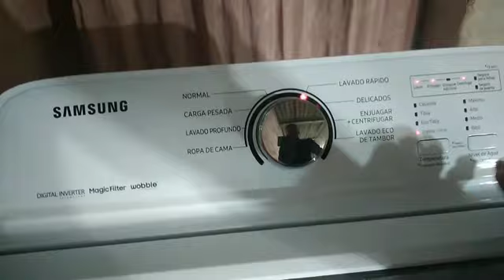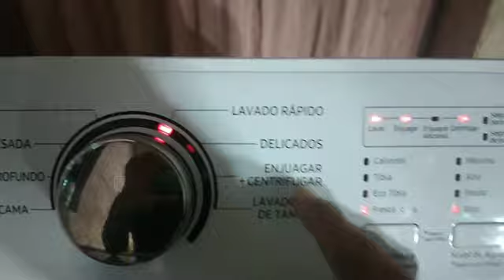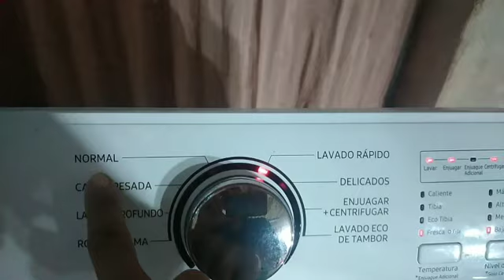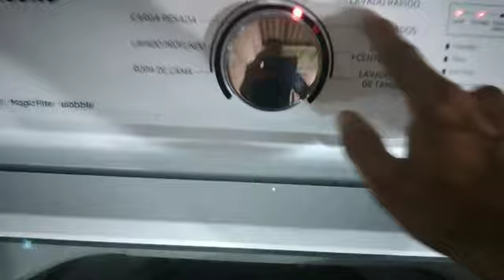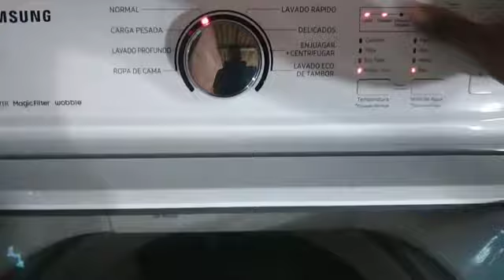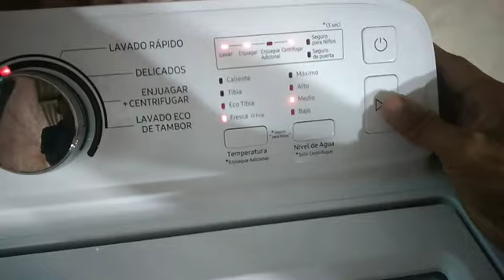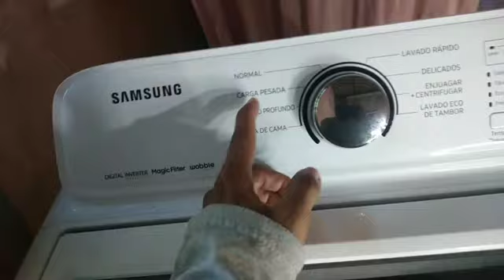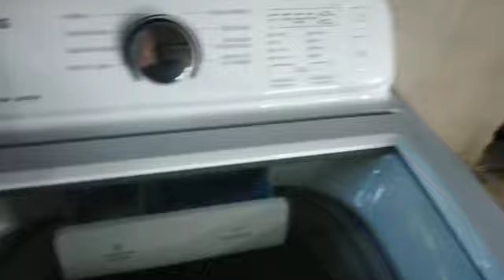samsung wa19t7g6dww demostracion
Aqui pes muestro las funciones de la lavadora